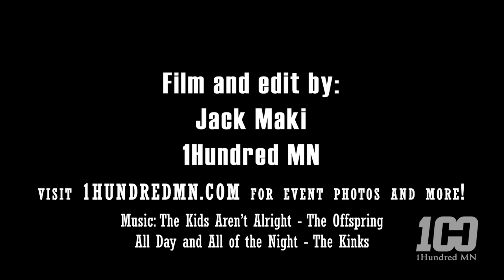MUD SCRAMBLES | 2022 ERX HS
This was the very cold, wet, and rainy opening round of the Minnesota District 23 Hare Scrambles series, as well as the Border Battle series. Sunday's race was dedicated to long-time D23 racer and supporter Jesse Thelen who tragically lost his life in an avalanche last fall.
This will be the first of many event recap videos for the D23 Hare Scrambles series.
Let me know what you think of this format!

Film and Edit: Jack Maki @1hundred_photo
Filmed with Sony A7RII & Sony G-Master 70-200mm F2.8

Check out the D23 socials:
YT: Minnesota District 23 ARMCA

The Kinks - All Day and All of the Night
Metallica - One

Follow my pages on Instagram!

1HundredMN.com